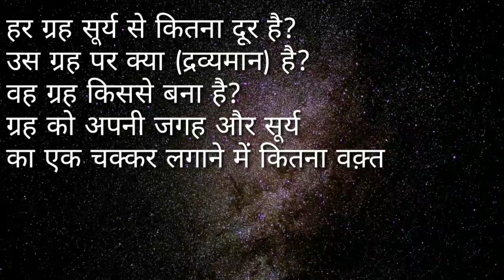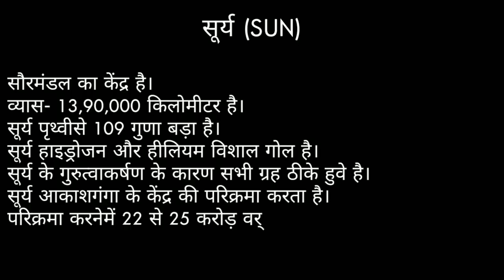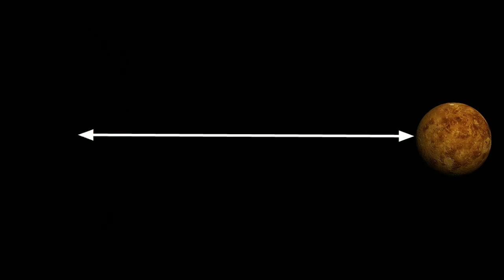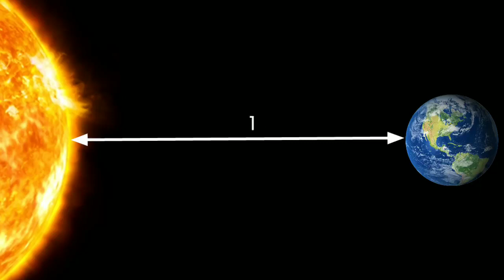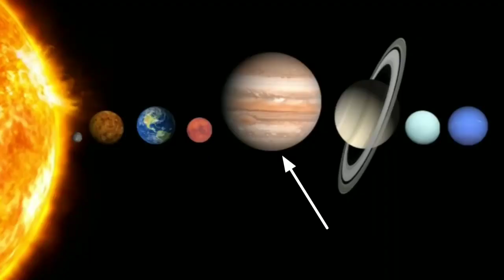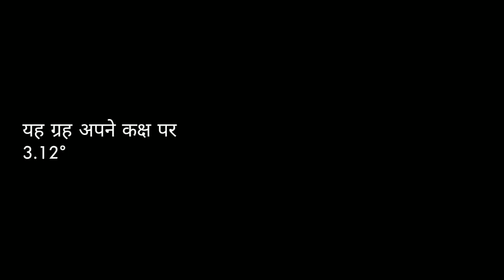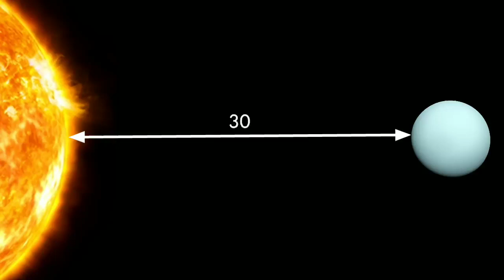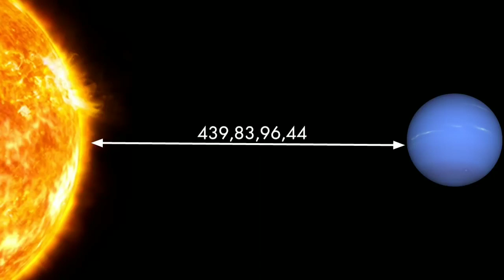सौरमंडल क्या है _ all planets information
Title. सौरमंडल के सभी ग्रह की जानकारी _ सौरमंडल क्या है _ all planets information by Facts Knowingorers

e, antriksh tv, Saturn, Jupiter, Planets, Mars, Moon, What if, What uf moon replaced, Moon replaced, Mercury, Pluto, Uranus, Neptune, Sol

ar system